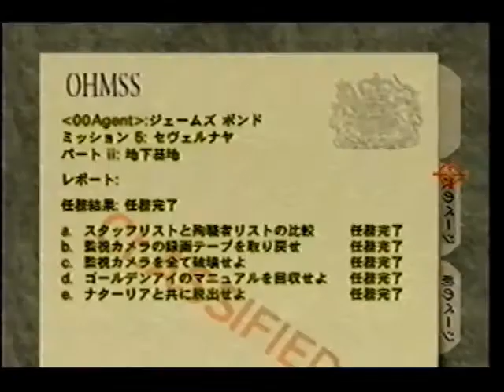LS - Bunker 2 00A 0:53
hi klobb guard, nice to meet you.